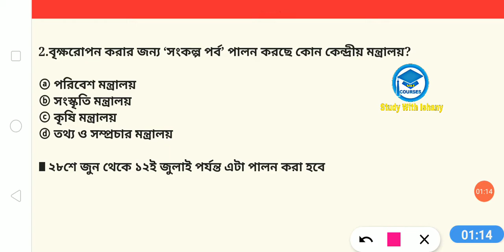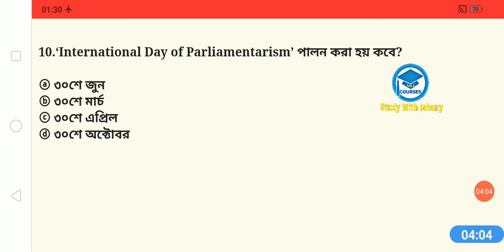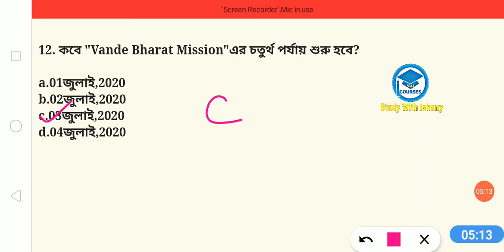2nd July, 2020 | Daily Current Affairs in Bengali | Study With Ishany | কারেন্ট অ্যাফেয়ার্স ২০২০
2nd July, 2020 | Daily Current Affairs in Bengali | Study With Ishany | কারেন্ট অ্যাফেয়ার্স ২০২০